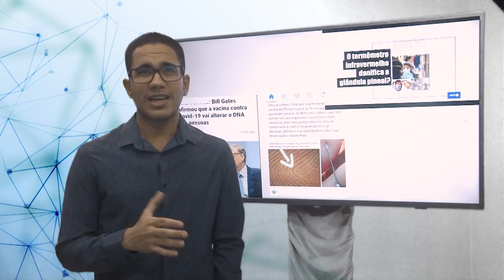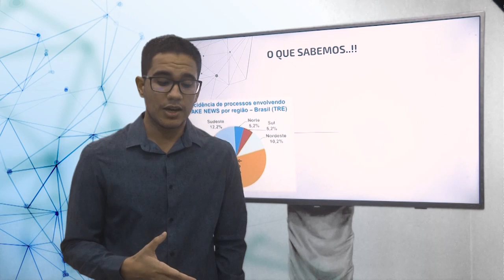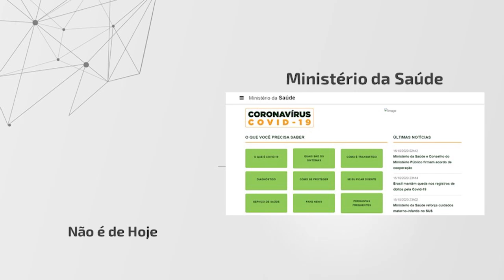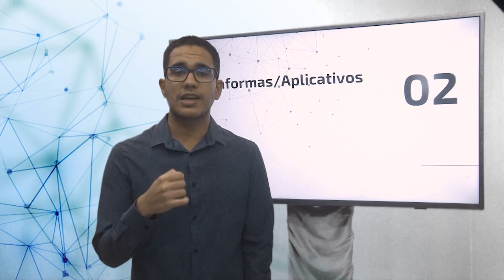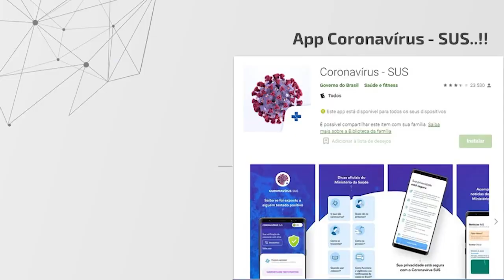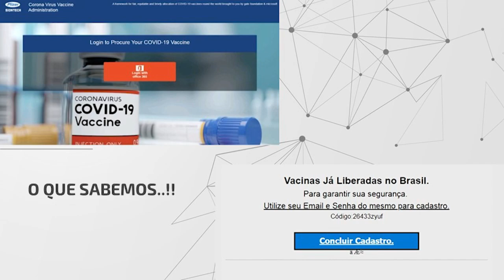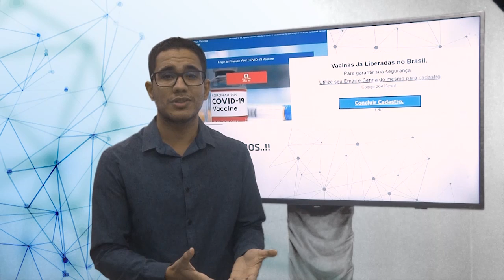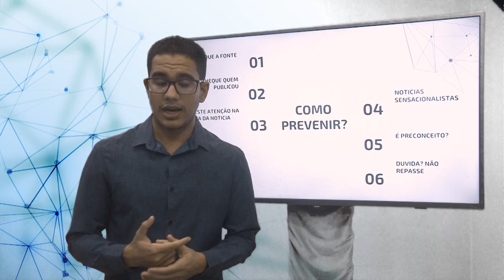6º, 7º, 8º e 9º ANO | Acolhimento - Checagem dos fatos e fake news - Sílvio Vital